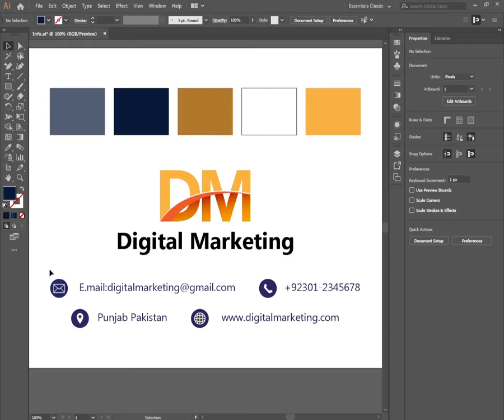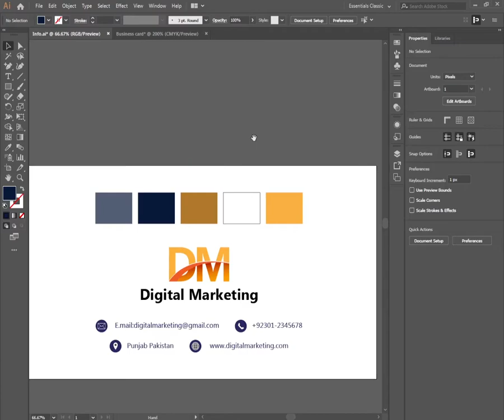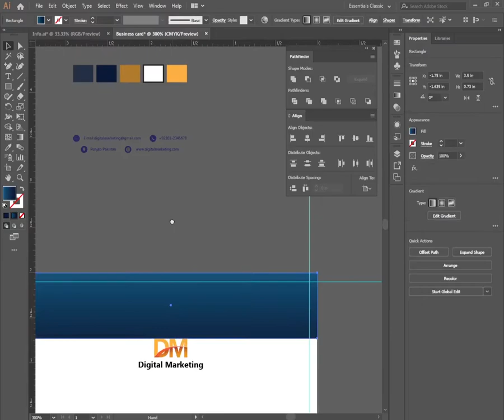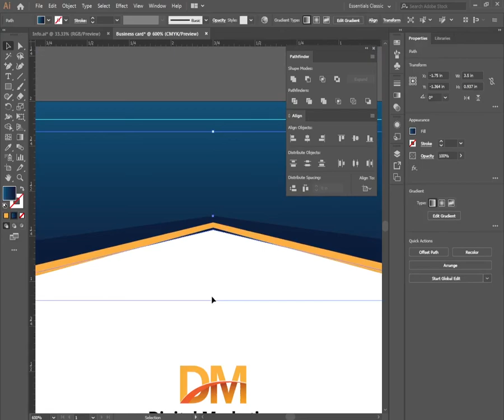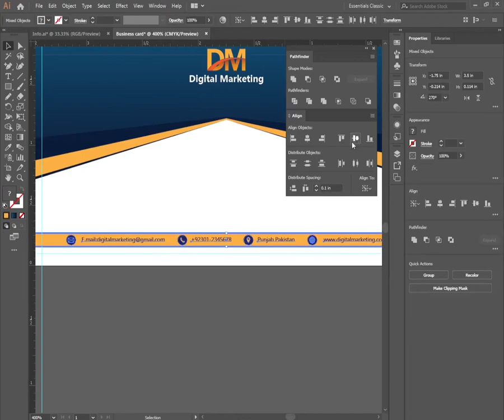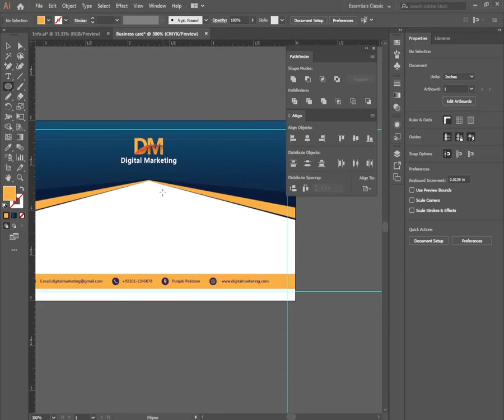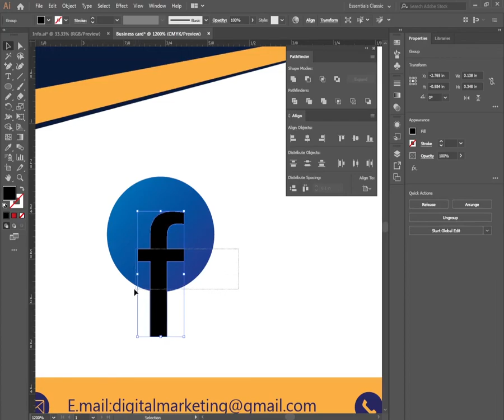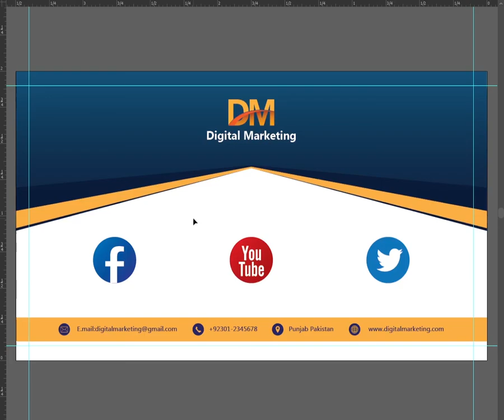How To Professional Design Business Card ( Digital Markeeting ) URDU/HINDI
How a business card is designed, why the card is designed, what is its size Digital marketing designing, how to do digital marketing branding ?

Hi everyone, my name is Masroor Hussain. I am a professional graphic designer from Pakistan.
I have 5 years of experience in graphic designing. I specialize in creating unique designs for logos.
Posters, magazines, flyers, billboards and especially websites.
I have been seeing my essence in the world of social media and advertising for the last 5 years.
I start each design with the logo, the word mark, the lettering, and the maximization.
Design, color-skimming and photo-editing have been my hobbies since I was a child.
Artist and Photoshop. In the last 5 years I have worked on several projects. Thank You Soo Much.